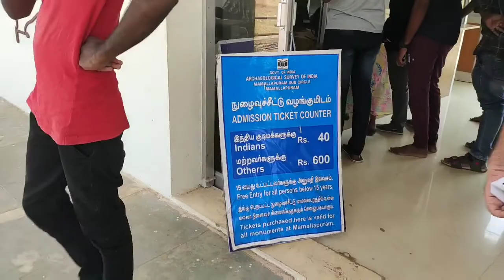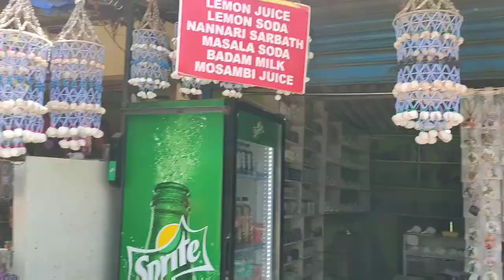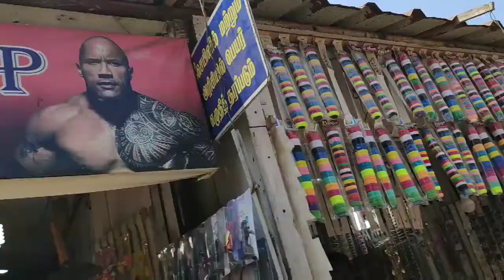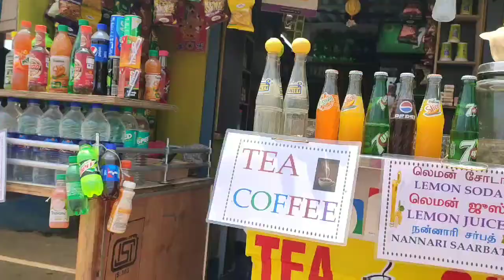Mahabalipuram shore temple &beach tour /మహాబలిపురం షోర్ గుడి/సముద్ర అందాలు చూద్దాం రండి